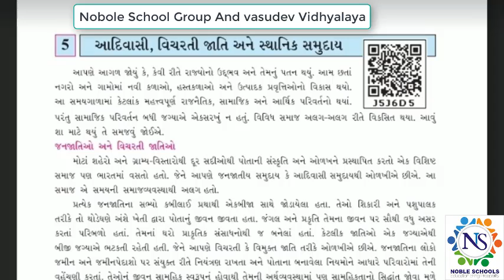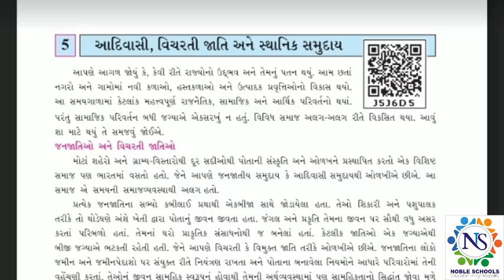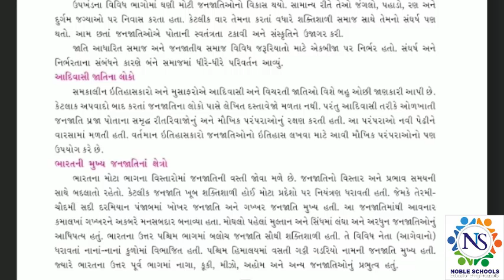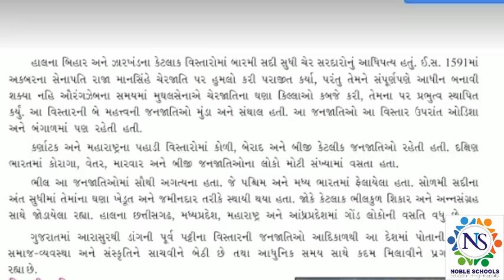Standard - 7 Social Science Semester -2 Lecture - 6 By Shitalmadam